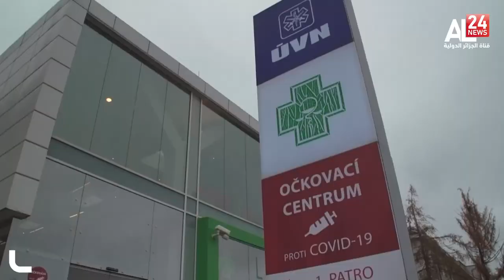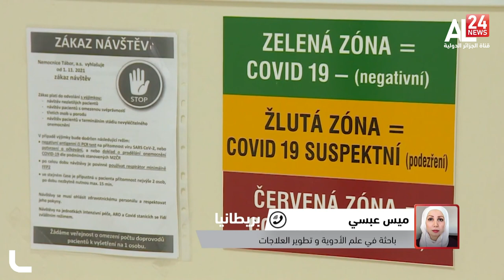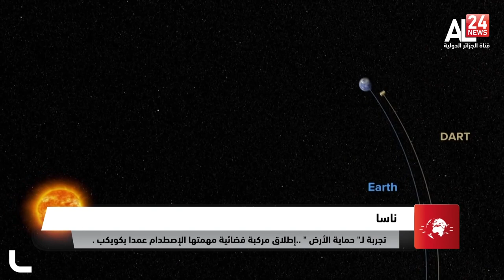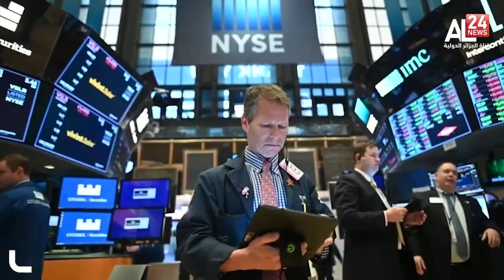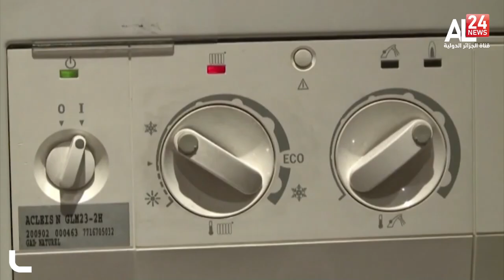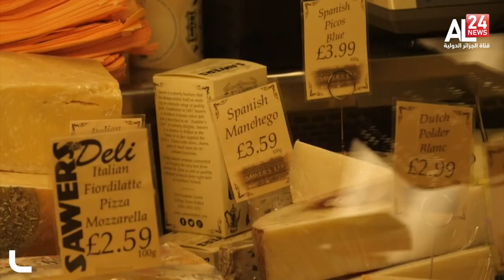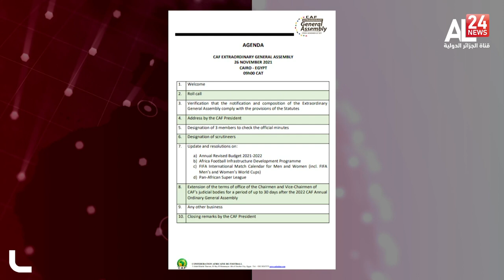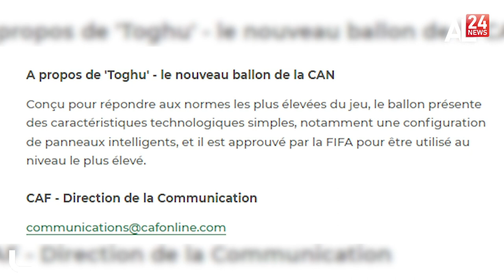الحصــــــاد ليوم 24 11 2021